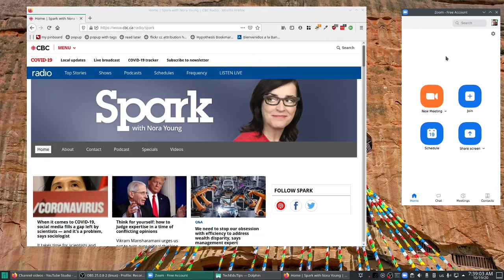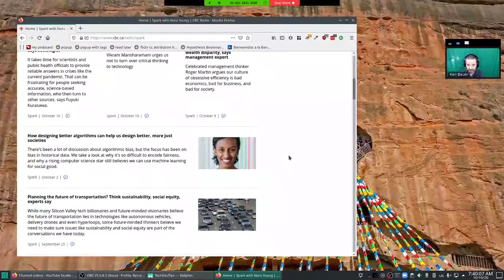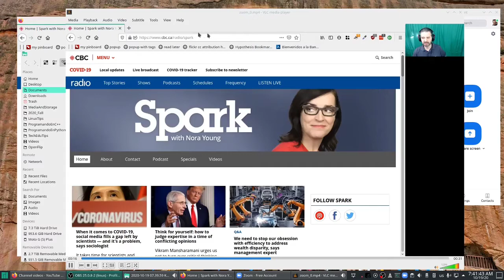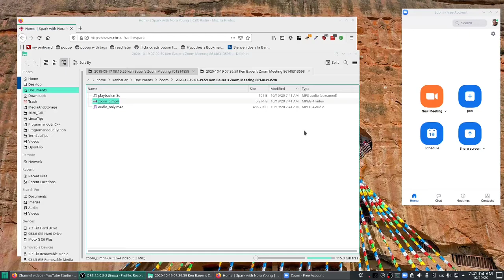TechEduTips - Grabar Videos con Zoom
Varios colegas me han preguntado "¿Cuál software puedo usar para hacer videos para mis alumn@s?".  Tal vez tienen el software y no lo han considerado para grabar videos: Zoom.